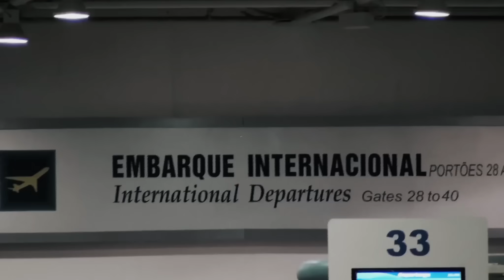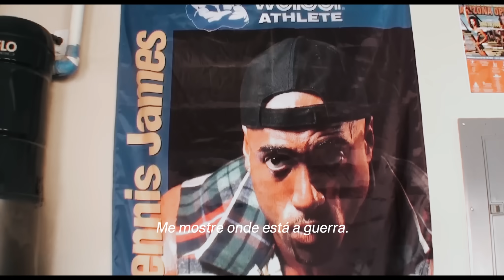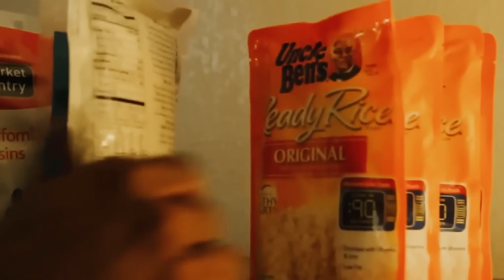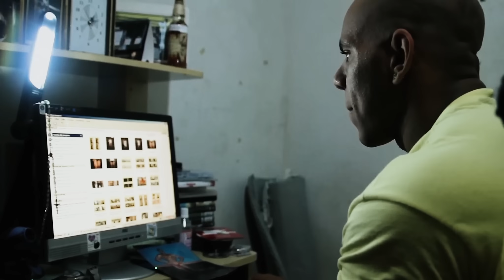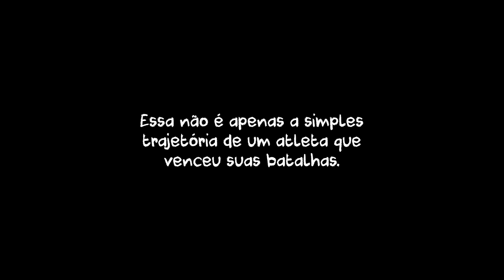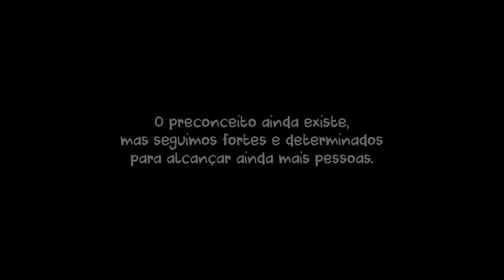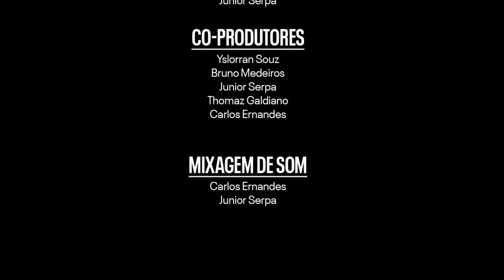MOLDADO NA DOR 2: O FILME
E ai estão curtindo?!

Quer mandar um treino com o Jorlan? Fala com o Pirulito (@OPIRULLITO).

Prod. by Pirulito